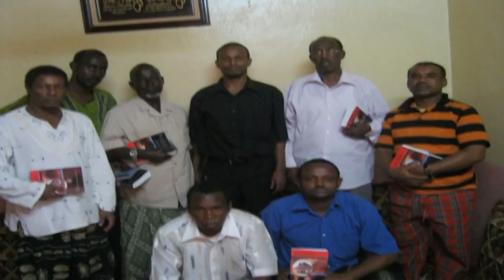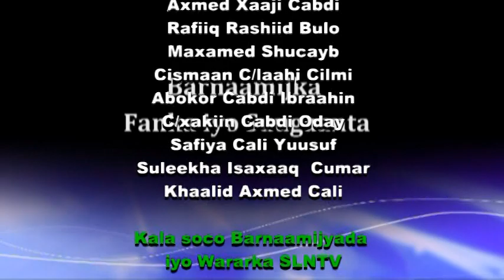SANNADKA & BILAHA SOMALIDA ABWAAN ISMAACIIL JIHEEYE Qaybtii ugu Xiisaha Badnayd ee 5AAD